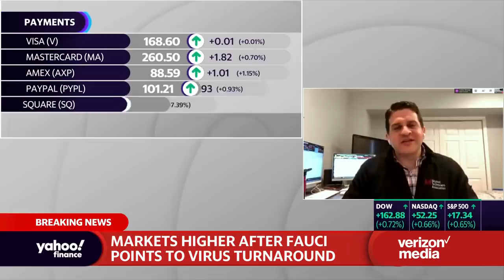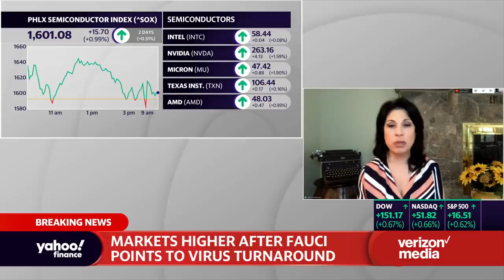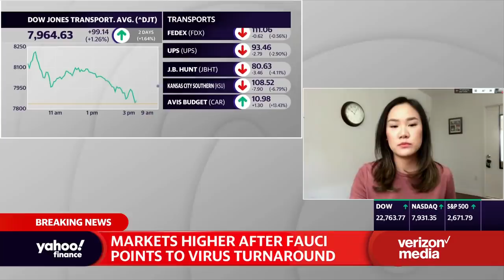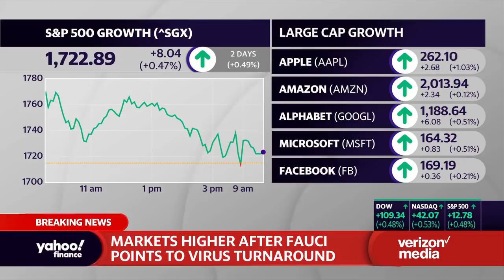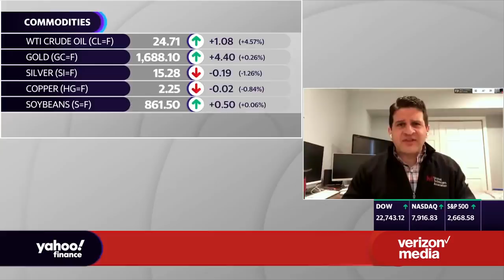Markets higher after Fauci points to coronavirus turnaround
Ari Wald, Senior Analyst at Oppenheimer, joins Yahoo Finance’s Alexis Christoforous, Brian Sozzi, Heidi Chung and Ines Ferre to discuss how the markets are faring amid the coronavirus outbreak.